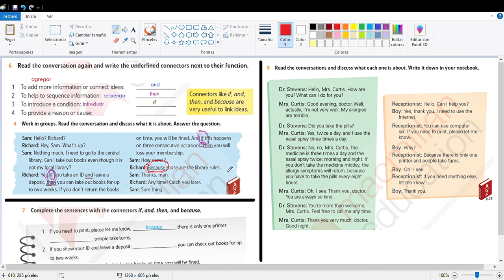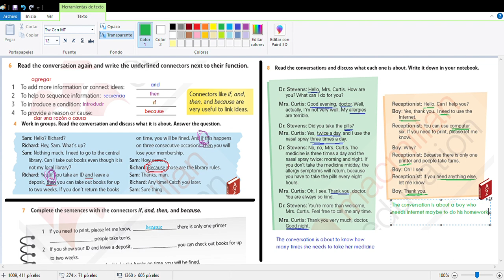Conectores if, then, and or because II